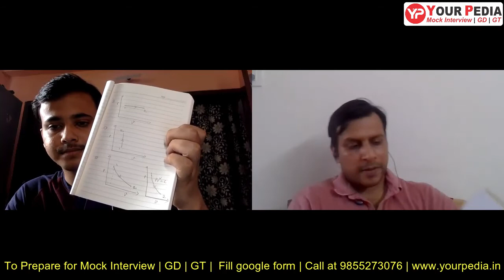Thermodynamics Mock Interview | Thermodynamics Interview questions | Post GATE Counseling | NMDC